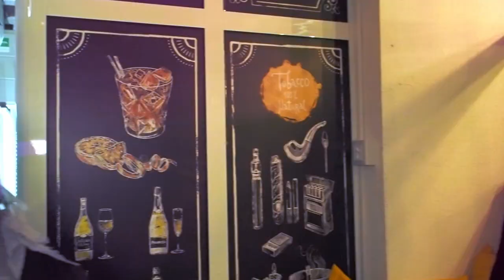Stuttgard - Halloween Crazy Party (After Movie)